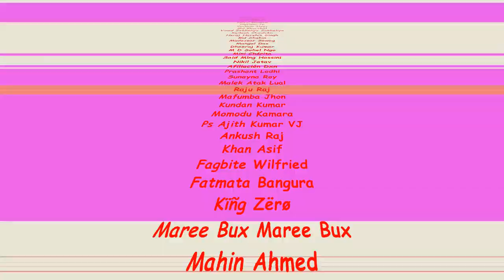Habe meine Glücks-Capy wieder auf 🤣🤣🤣 'Mech Arena'